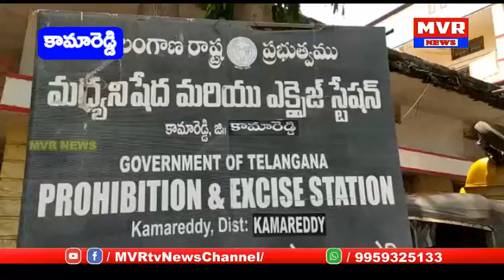కామారెడ్డిఎక్సైజ్ సర్కిల్ఇన్స్పెక్టర్ విజయ్ కుమార్ మీడియాసమావేశంబెల్ట్ షాప్యజమానులునిబంధనలుపాటించలి